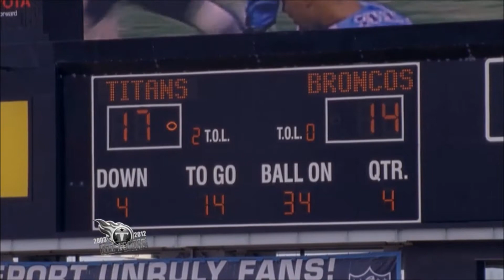Titans Rewind: Tennessee Titans vs Denver Broncos September 25th 2011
Video from Titans all access showing highlights from the Titans vs Broncos game in 2011.